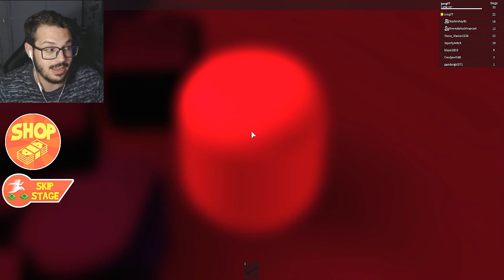SALVAMOS O MUNDO | ROBLOX STRANGER THINGS